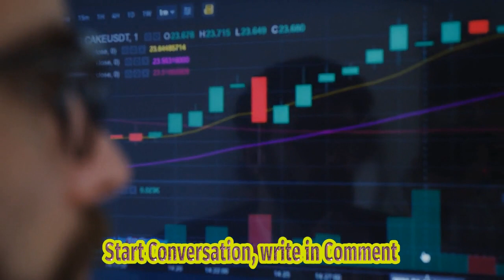Hailee Steinfeld Spotted At Buffalo Bills Game Amid Josh Allen Romance - E! News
The Latest Celebrity Gossip And Talk About Hailee Steinfeld's Fashion Statement At The Buffalo Bills Game. We Also Discuss The Rumors Surrounding Her Relationship With Quarterback Josh Allen. Join Us For All The Juicy Details! Video Title: Hailee Steinfeld Makes A Stylish Fashion Statement At Buffalo Bills Game + Relationship Update With Josh Allen Hashtags: haileesteinfeld buffalobills fashionstatement joshallen celebritygossip Video Description: In This Video, We Take A Deep Dive Into Hailee Steinfeld's Recent Fashion Statement At The Buffalo Bills Game. The Talented Actress, Known For Her Roles In True Grit And Pitch Perfect 2, Turned Heads With Her Stylish Outfit Choice. But That's Not All We Talk About! The Gossip Columns And Social Media Have Been Buzzing With Rumors About Her Alleged Romance With The Bills' Quarterback, Josh Allen. Find Out If There's Any Truth To These Speculations And Stay Up To Date With All The Latest Celebrity Gossip. Don't Miss Out On This Exciting Video! Description Hashtags: haileesteinfeldfashion celebrityrumors buffalobillsgame joshallenromance gossipupdate Tags: Hailee Steinfeld, Buffalo Bills, Fashion Statement, Quarterback Josh Allen, Celebrity Gossip, Relationship Update Hailee Steinfeld Makes Out With Josh Allen In Mexico|hailee Steinfeld Out W/ Buffalo Bills Qb Josh Allen Amid His Breakup Rumor Hailee Steinfeld,josh Allen,hailee Steinfeld Boyfriend,hailee Steinfeld Dating,hailee Steinfeld Makeout,hailee Steinfeld Josh Allen,hailee Steinfeld And Josh Allen|hailee Steinfeld,josh Allen,dating,date,new York City,football,actress,singer,celebrity,lifestyle,news Subtitles: Ng A Stylish Fashion Statement At A Recent Buffalo Bills Game. The Actress, Known For Her Roles In Films Such As "true Grit" And "pitch Perfect 2," Has Been The Subject Of Gossip Columns And Social Media Chatter Regarding Her Rumored Romance With Quarterback Josh Allen. In This Video, We Dive Into The Details Of This Alleged Relationship, Exploring The Latest Rumors And Speculation Surrounding Hailee Steinfeld And Josh Allen. The Buzz Surrounding Their Potential Romance Has Intensified With Hailee Steinfeld's Appearance At A Recent Buffalo Bills Game. The Actress Turned Heads As She Made A Fashion Statement, Proving That She Can Effortlessly Blend Sports And Style. Sporting A Chic Yet Casual Ensemble, Steinfeld Showcased Her Fashion Prowess While Enjoying The Game. Fans And Onlookers Couldn't Help But Wonder If Her Presence At The Game Was A Sign Of Her Support For Allen And The Bills, Or Perhaps Something More. While Neither Steinfeld Nor Allen Have Confirmed Their Romantic Involvement, The Public's Curiosity Continues To Grow. Social Media Platforms Have Become A Hub For Speculations And Discussions, With Fans Eagerly Dissecting Any Potential Hints Or Clues From Their Online Presence. As One Of Hollywood's Rising Stars, Hailee Steinfeld's Every Move Is Closely Followed. Adding Fuel To The Fire, Her Presence At The Buffalo Bills Game Has Only Fueled Further Speculation About Her Rumored Romance With Josh Allen. The Actress's Stylish Choice Of Attire Also Prompted Fashion Enthusiasts To Dissect Her Outfit, Speculating On Its Deeper Meaning. The Alleged Romance Between Steinfeld And Allen Has Captivated Fans And Fueled Media Attention. Their Connection, If True, Presents A High-profile Pairing That Has The Potential To Generate Even More Interest In Both Their Personal Lives And Professional Careers. Until An Official Confirmation Is Made, Supporters Will Anxiously Await Any Further Developments Or Hints From The Couple Themselves.hailee Steinfeld Makes Out With Josh Allen In Mexico|hailee Steinfeld Out W/ Buffalo Bills Qb Josh Allen Amid His Breakup Rumor Hailee Steinfeld,josh Allen,hailee Steinfeld Boyfriend,hailee Steinfeld Dating,hailee Steinfeld Makeout,hailee Steinfeld Josh Allen,hailee Steinfeld And Josh Allen|hailee Steinfeld,josh Allen,dating,date,new York City,football,actress,singer,celebrity,lifestyle,news Hailee Steinfeld Spotted At Buffalo Bills Game Amid Josh Allen Romance - E! News | Hailee | Ihy Exploring Hailee Steinfeld's Fashion Statement And Rumored Romance At A Buffalo Bills Game